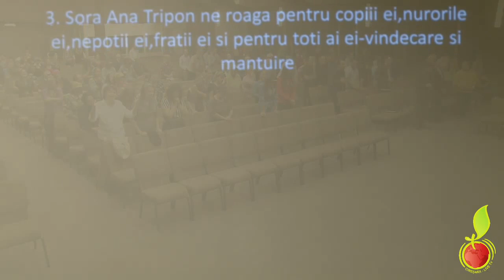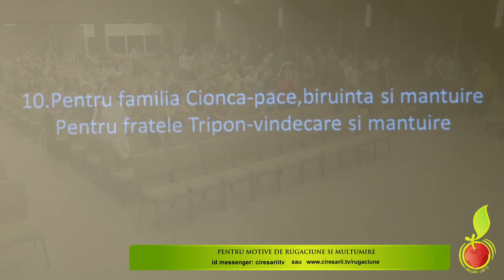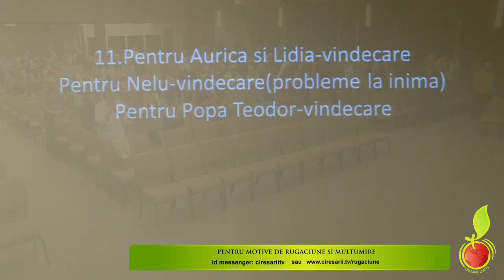Dorel Coras - Ce gaseste Isus in Biserica (13 Octombrie, 2013)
Slujba Bisericii Sfanta Treime, Beius - Sala Ciresarii (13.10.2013)